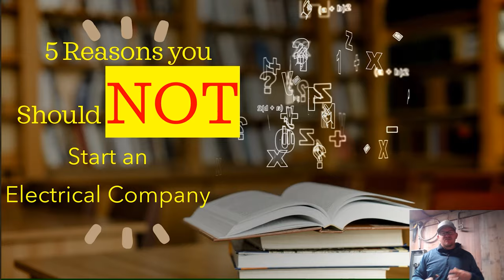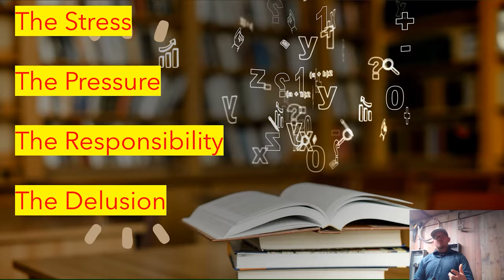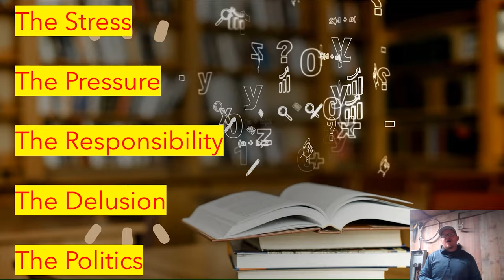5 Reasons NOT to Start an Electrical Company "or any company"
We offer the #1 Electrical Exam Prep Program